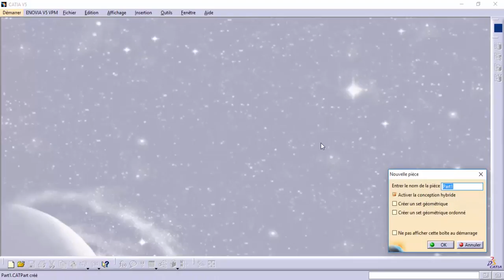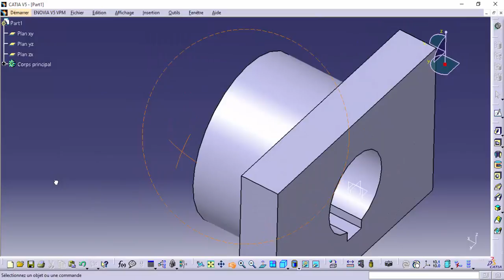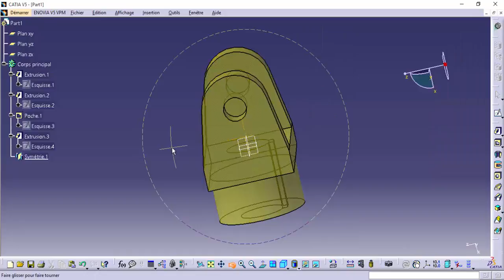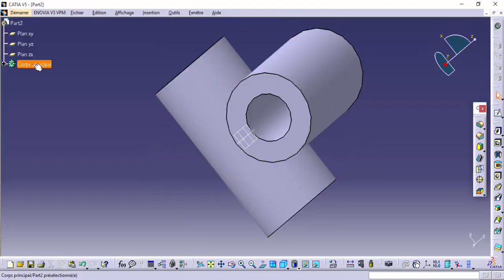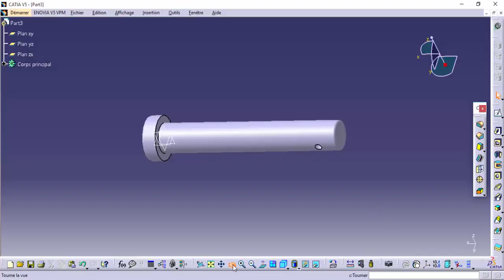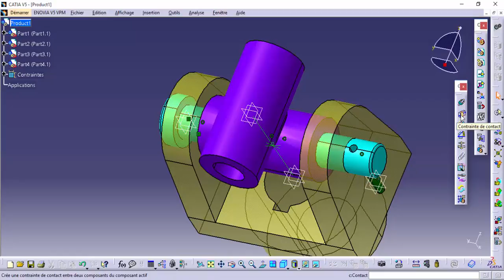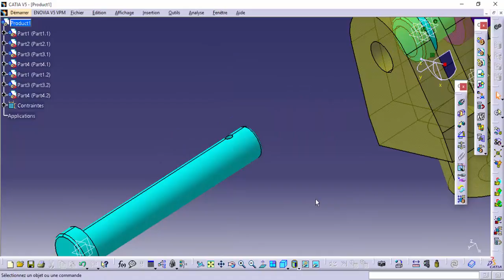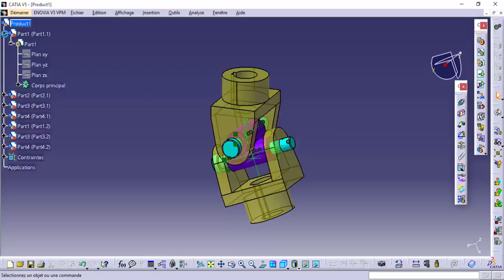Joint De "CARDAN"/ CATIA : Part Design & Assembly Design